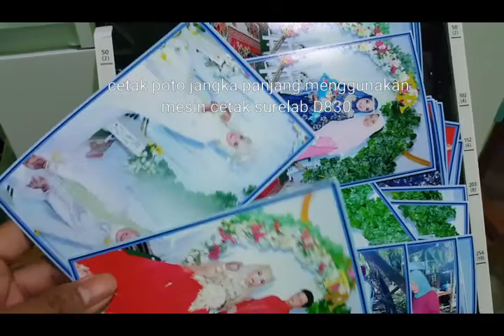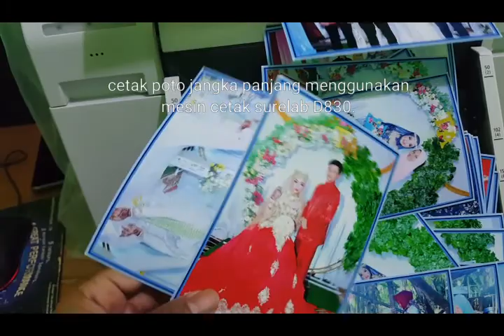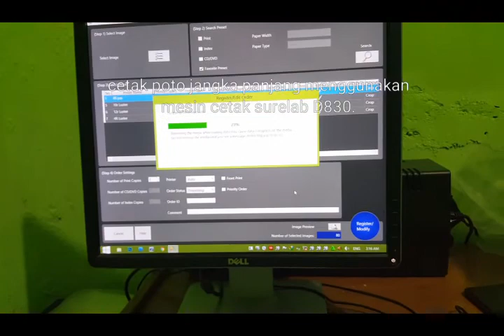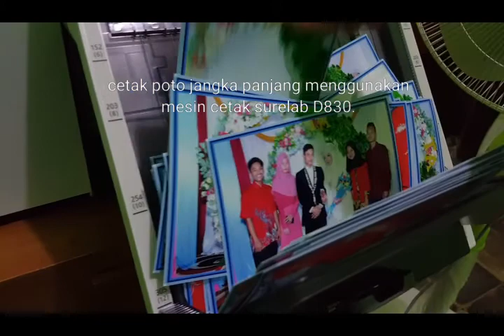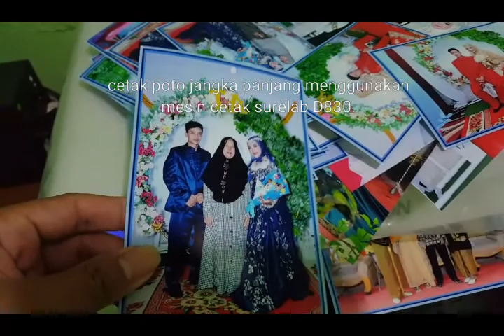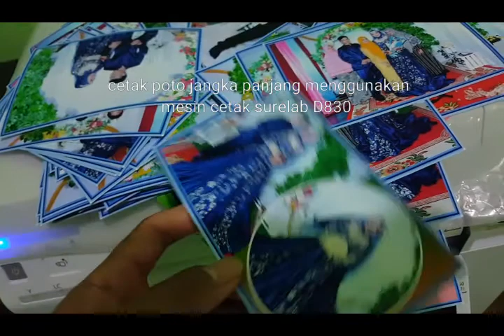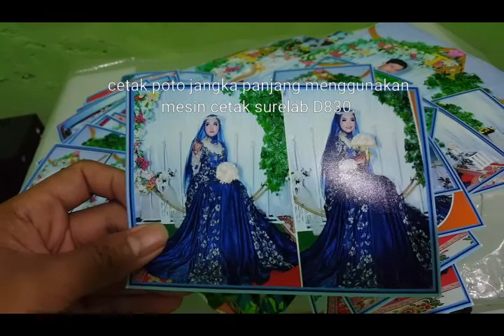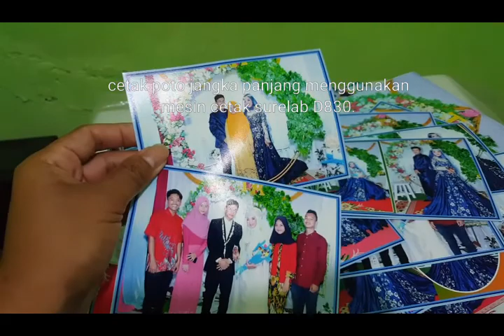SURELAB D 830 tajam cepat dan tahan lama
Setiap para pengusaha yang bergelut didunia cetak poto..
Ni solusi tepat untuk mendukung dan dalam memingkatkah kualitas hasil cetak.
Tajam detail dan tahan lama pastinya..